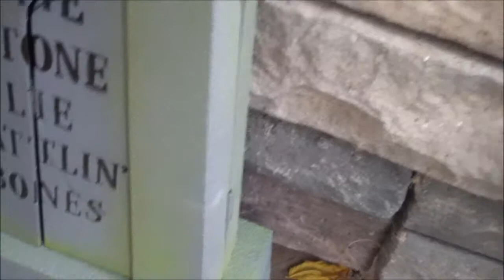Shocking Update 3 Halloween Special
This is a Halloween special that I wanted to do and an update of whats been going on. I hope you enjoy it and Happy Halloween.